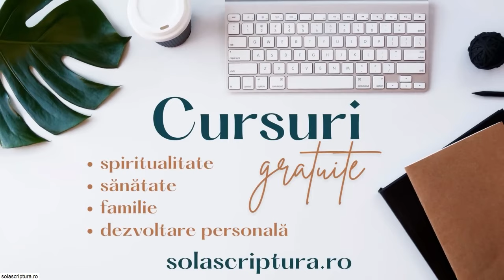Valentin Dănăiață - Omul încăpățânat